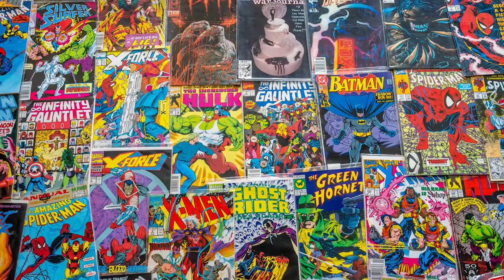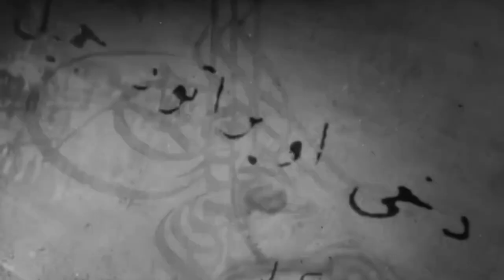Sultan Abdul Hamid Han - The Forgotten Muslim Hero - Trailer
Remembering the most important Muslim ruler of the past 100 years.
Full film is coming soon.